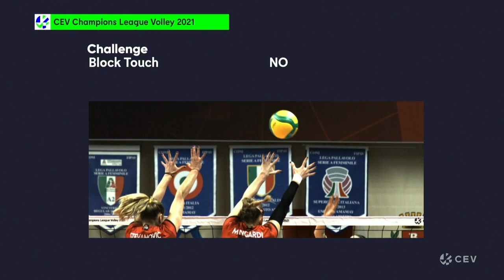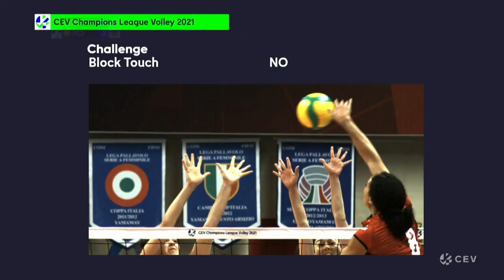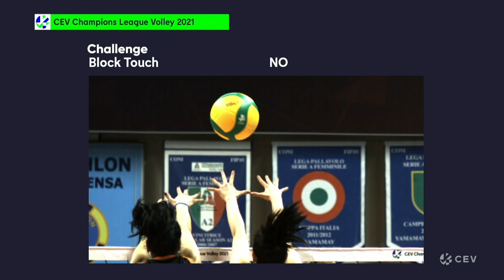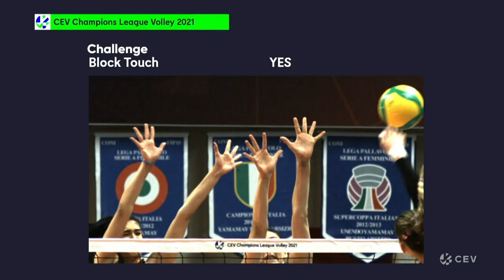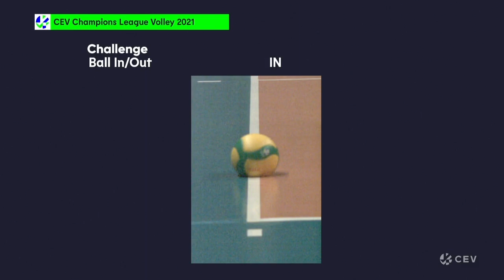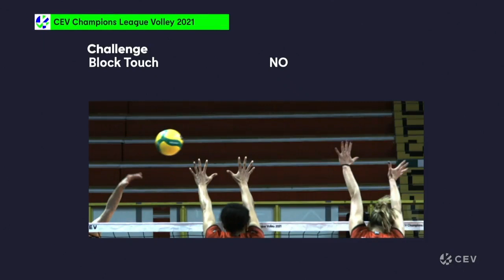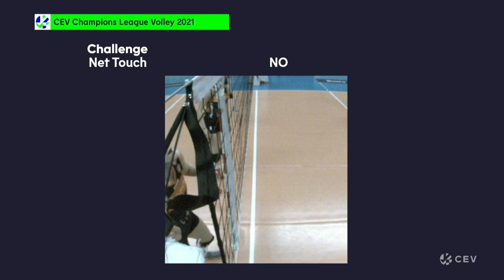BUSTO ARSIZIO vs ECZACIBASI - Quart Champions League 20/21 - Camilla Mingardi vs Tijana Boskovic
BUSTO ARSIZIO vs ECZACIBASI - Quarterfinal Champions League 20/21 - Camilla Mingardi vs Tijana Boskovic